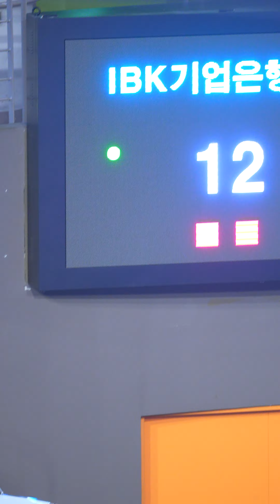폰푼 직캠 240104 IBK 기업은행 VS 흥국 Pornpun Guedpard | พรพรรณ เกิดปราชญ์ 화성실내체육관 4K 푼푼 พรพรรณ เกิดปราชญ์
폰푼 직캠 240104
IBK 기업은행 VS 흥국 화성실내체육관
Pornpun Guedpard | พรพรรณ เกิดปราชญ์
4K 푼푼 พรพรรณ เกิดปราชญ์